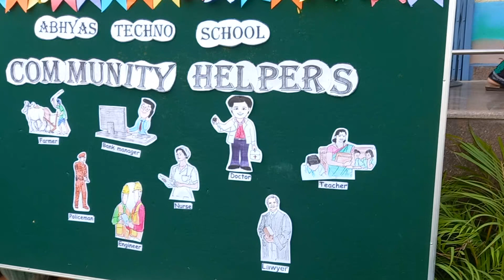Community Helpers Activity - Preprimary